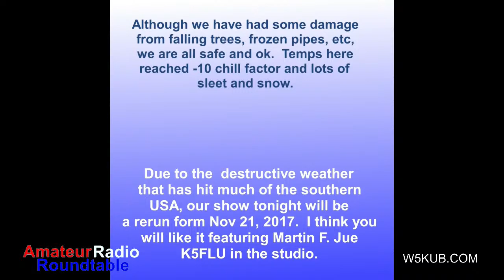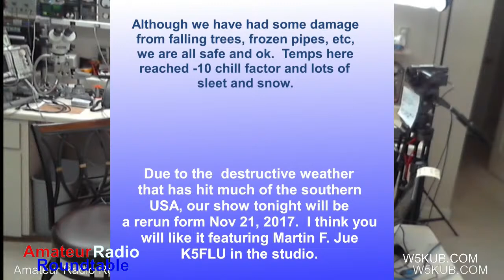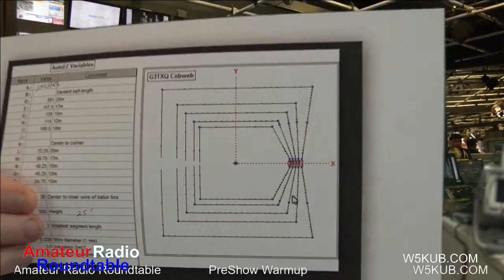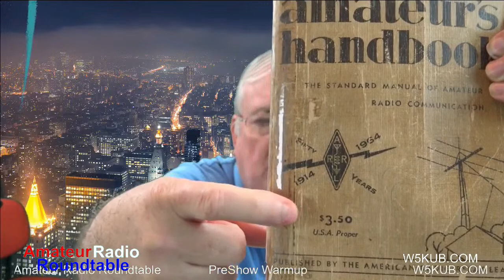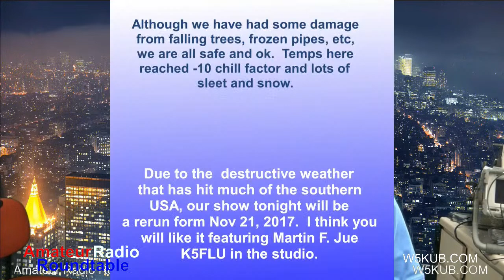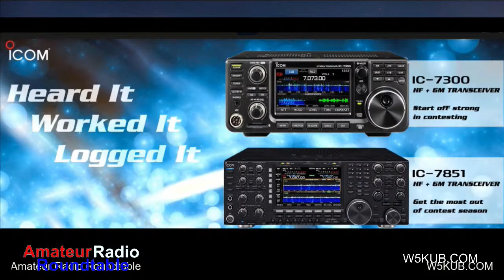Amateur Radio Roundtable 2 16 21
Tonight Martin F. Jue founder of MFJ in the studio